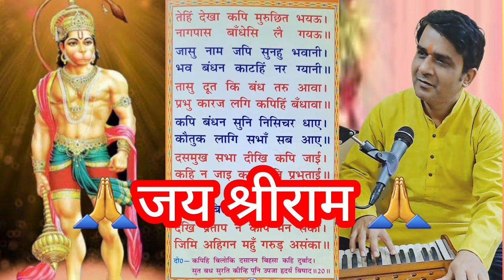एक मस्ती भरे गीत झूमता मौसम मस्त महीना की तर्ज़ पर सुंदरकांड |Sundarkand Ramayan Chaupai filmi tarj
एक मस्ती भरे गीत झूमता मौसम मस्त महीना की तर्ज़ पर सुंदरकांड
Sundarkand Ramayan Chaupai filmi tarj par
tarj Jhumta mausam mast mahina song